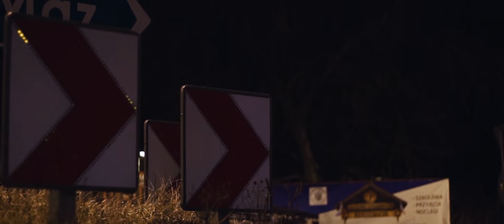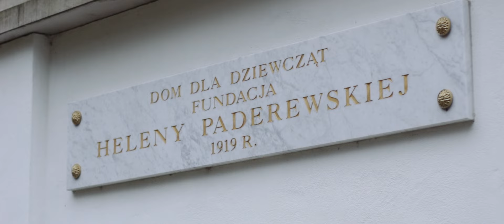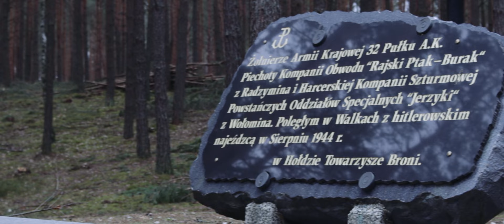Gmina Łochów Trailer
Materiał promujący Gminę Łochów.